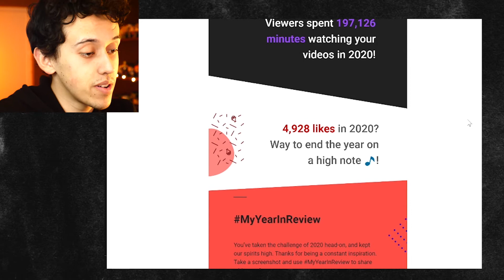THATS A WRAP FOR 2020 (We hit 1k subs!)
As we wrap up the year, I wanted to reflect on the growth of the channel over the year. This has been a crazy year for everyone, and I wanted to say thank you for all the support on the channel!

We finally reached 1000 subscribers and I still sort of can't believe it, thank you so much!